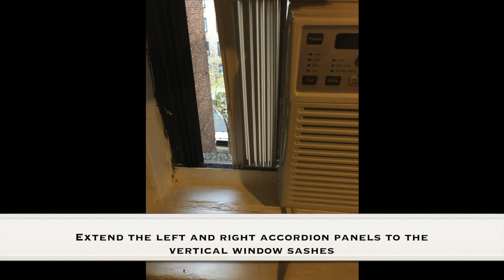how to install Air conditioner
4 easy steps to install AC window unit. Music used in this video by